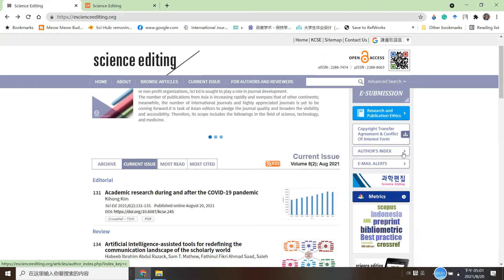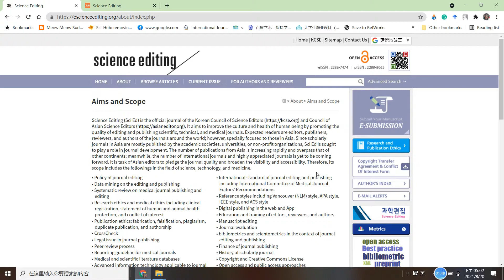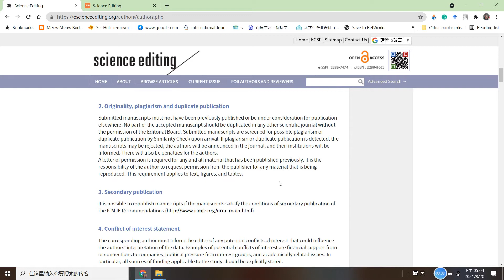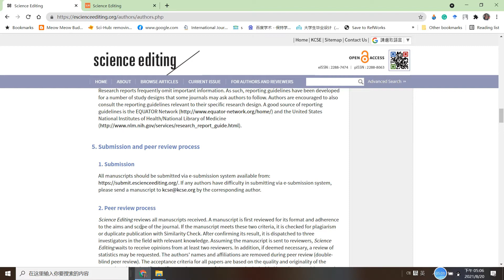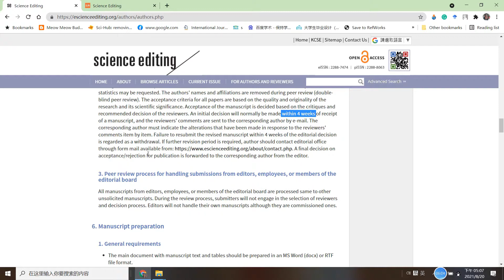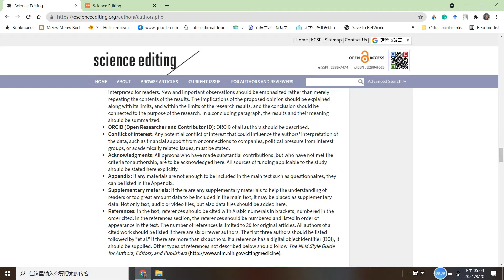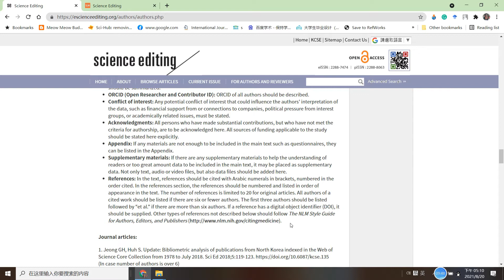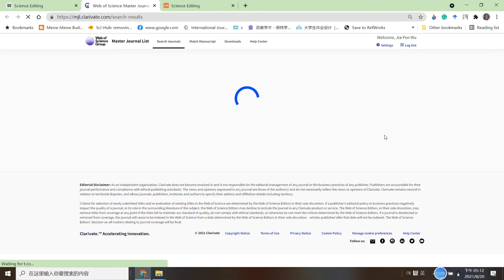期刊介紹 Science editing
Science editing 是收錄在 ESCI, SCOPUS   的期刊，每年的二月和八月下旬出刊，審查速度很快，收件後約一周到兩周內回覆，有時審查的時間只一周就會通知結果，不論是接受或拒絕，不拖延時間就是好期刊。